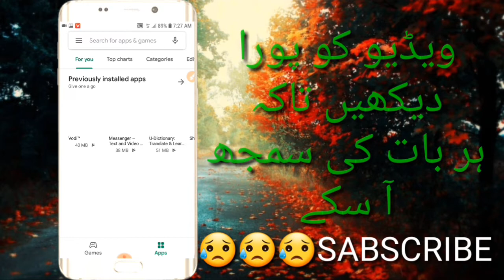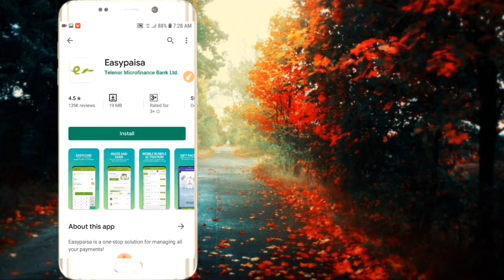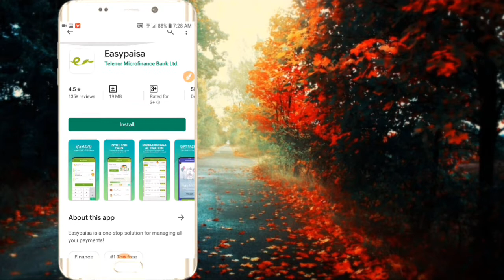How to play store new update// play store ki new update Ne Dhoom Macha Di#technicalaliyaar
Play store ki new update I Hai Ek Baar is video ko dekh le aapko maza aa jayega kya Yad karoge kya update Aayi Hai

Play soter  new update

Play store ki Kamal Ki update

Play Store very beautiful update